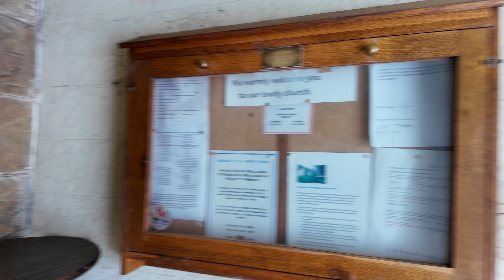Morning Walk through a Pretty Little English Village | WOLD NEWTON, ENGLAND.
Join me as we take a short but pleasant walk through this small, picturesque village in the Great Wold Valley in Yorkshire, England.

Wold Newton is located in the Yorkshire Wolds near Driffield and Bridlington. The village is well known for a meteorite that crashed in 1795 on the outskirts of the village where there is a brick column to commemorate the event which bears the inscription: 'Here on this spot, December 13, 1795 fell from the atmosphere an extraordinary stone. In breadth twenty-eight inches, in length thirty-six inches and whose weight was fifty-six pounds. This column in memory of it was erected by Edward Topham, 1799'.

The Great Wold Valley is the largest and broadest of the valleys cutting into the Yorkshire Wolds in northern England. It carries the Gypsey Race, an intermittent stream, which runs from its source near Wharram-le-Street eastwards along and through the northern Yorkshire Wolds to reach the sea at Bridlington. This whole landscape was an important place of worship during Neolithic times and there are a number of scheduled monuments in the valley.

To the south of the village, close to the Gypsy Race stands a neolithic round barrow. It was excavated in 1894 by John Robert Mortimer when it was discovered that the monument had initially composed a large timber structure onto which several bodies had been laid along with pottery and flints.

The  All Saints church is a Grade II* listed building, and so too are Wold Newton Hall, the former Wesleyan Chapel (now Wold Newton Community Centre), The Old Vicarage, the Anvil Arms Public House and the Red phone box on Wold Newton Green.

► MORE VIDEOS FROM WALK THE WORLD AWAY

|| About Walk The World Away ||

Hello everyone, my name's Jamie Paul and this is my walking channel. Since I love the outdoors and walking in nature so much I decided to start filming my walks so that I could share them with you lovely people wherever you are in the world. So sit back, relax, and allow yourself to just be in the moment while we Walk The World Away.

Peace,
Jamie Paul 🕊️